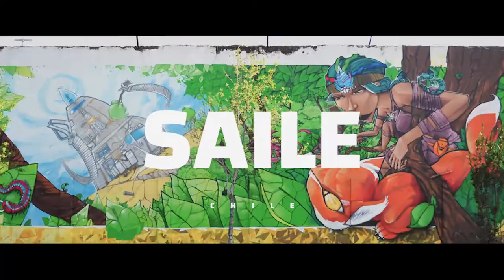Latidoamericano Paraguay 2016 - Teaser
Del 13 al 25 de agosto, 40 artistas internacionales cambiarán el rostro del centro histórico de Asunción con 40 murales que llevarán el arte a la calle ‪#‎LatidoPy‬